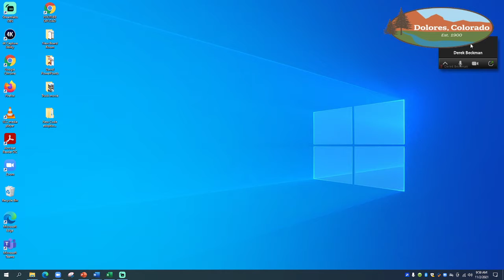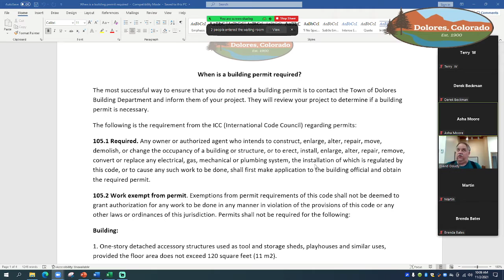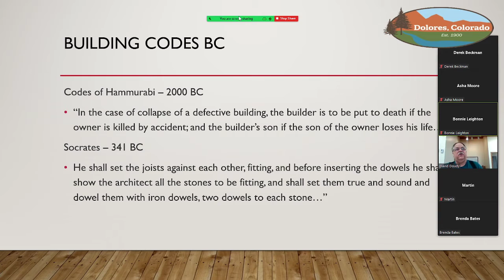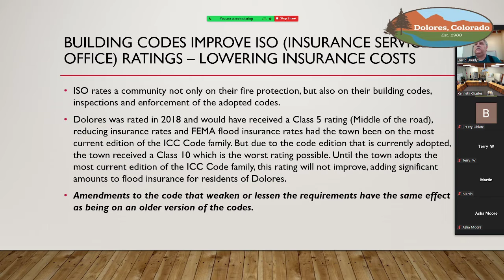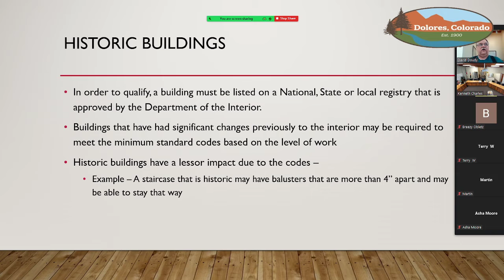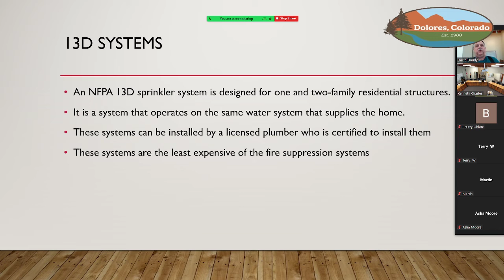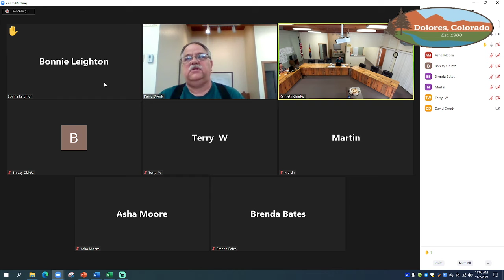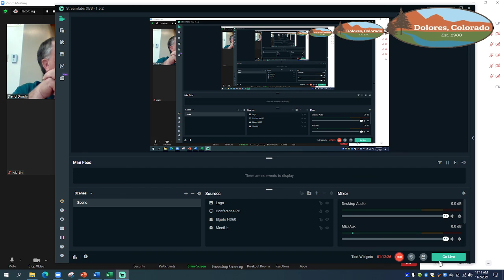Town of Dolores 2021 Building code adoption, STR requirements and zoning requirements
This video covers the adoption of the 2021 ICC family of codes that will be in effect 1-1-2022, the newly adopted Short Term Rental (STR) requirements and the Zoning requirements in the town.